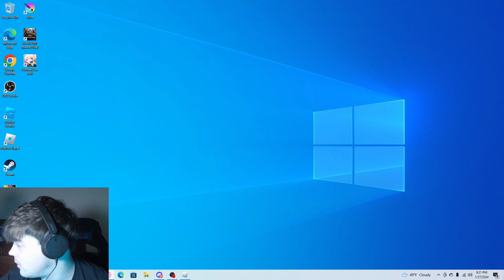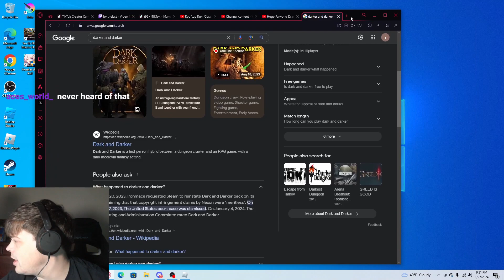😡 Don't Trigger Penguinz0!!!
This is the other highlight from the vod. I googled darker and darker. I know they are no longer in the hot seat. However, there was a case. Ever since the among us clout penguinz0 gets away with a lot of murder. Slamming  Pokémon was unreal considering how lame Palworld was.